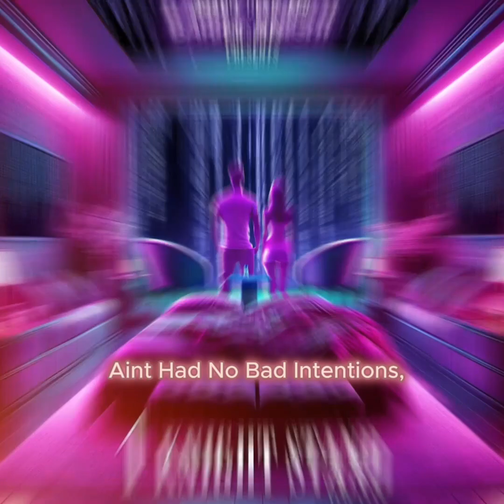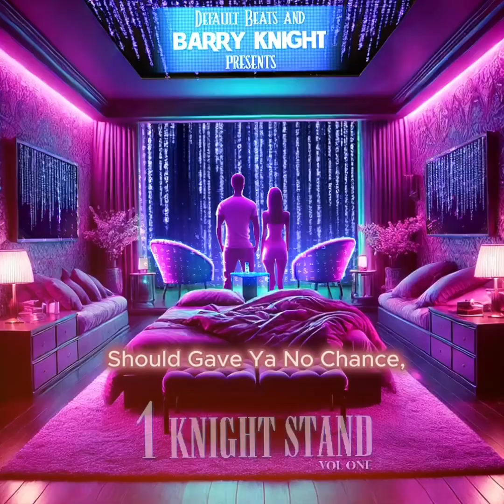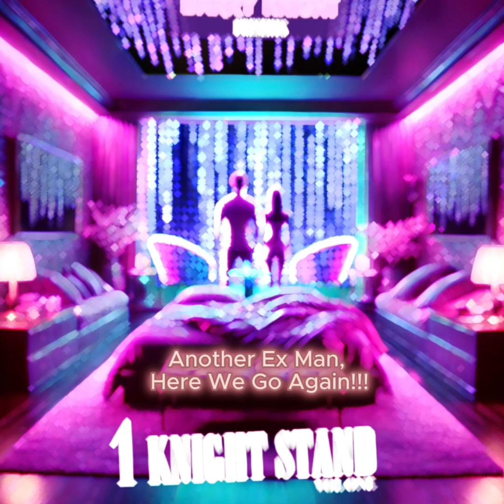Barry Knight - The 1 Knight Stand Vol 1 - Red Flags (Visualiser)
Introducing "Red Flags" From UK Singer, Songwriter, Producer Barry Knight, a Track from the emerging artist whose latest project, The 1 Knight Stand: Vol. 1, is making waves in the music scene.

This album uniquely blends R&B melodies, reminiscent of Nate Dogg, with drill and electronic sounds, creating a fresh and captivating new R&B experience.
The project will resonate with a wide audience and would love for you to give it a listen.